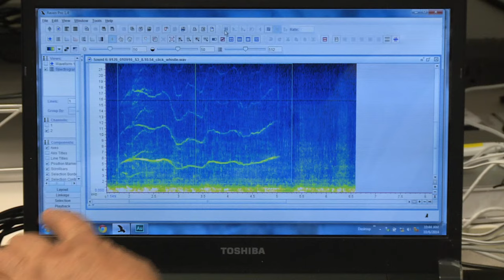SeaWorld Is Working to Protect Wild Animals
The animals cared for at SeaWorld are an integral part of the fight to sustain their species. The animals at SeaWorld allow for studies and data validation that cannot be duplicated in the wild. Scientists, veterinarians and conservationists team up with SeaWorld zoological professionals to gather information,  that will benefit the wild animals and habitats they are working to understand and protect.